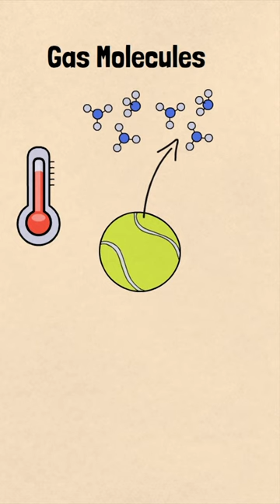Why are Wimbledon tennis balls kept at 68 degrees Fahrenheit? 🎾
The bounce is affected by temperature - A Wimbledon tournament uses 54,250 balls, all stored at 68 degrees Fahrenheit. This temperature has been identified to produce the best bounce on concrete, which is 53 to 57 inches when dropped from 100 inches. Warmer temperatures make the ball’s interior gas molecules expand, which makes for a higher bounce. Conversely, these molecules shrink at lower temps, creating less bounce. Wimbledon has been held since 1877 at the All England Club in London, which famously has grass courts. Grass has one of the lowest bounces of any surface — the balls will bounce long and horizontally, requiring players to stay low as they play and prepare for faster returns